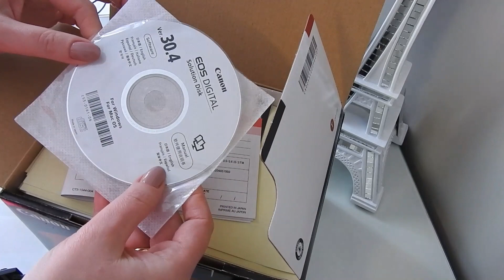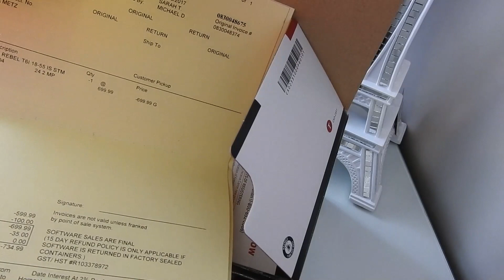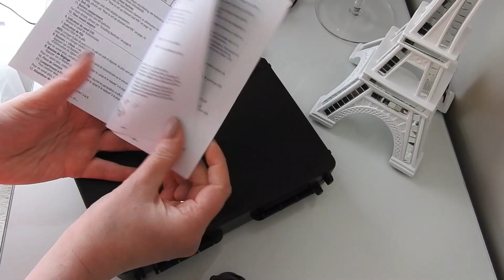КАМЕРА/ЗВУК/МОТОР - МОИ ПОМОЩНИКИ ПРИ СНЯТИИ ВИДЕО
Какими камерами я пользовалась раньше и чем пользуюсь сейчас? Новые приобретения.